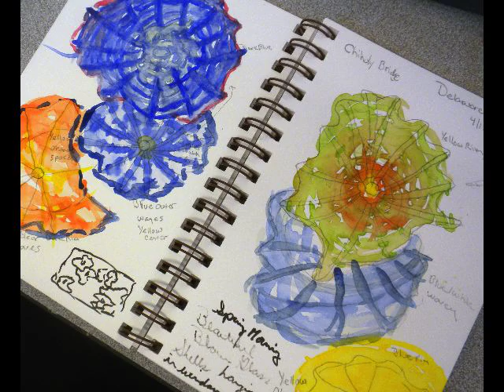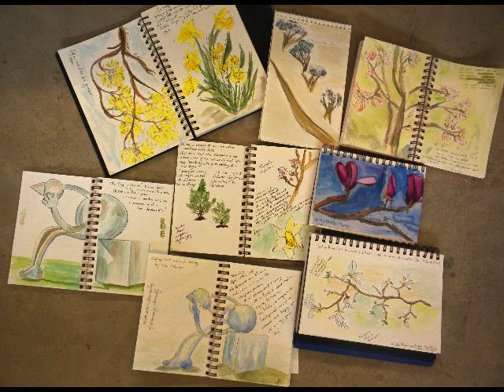Watercolor Journaliing at Delaware Art Museum with Rosemary Connelly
Rosemary Connelly has taught several workshops at the Delaware Art Museum in Wilmington, Delaware. These photos are from a recent one, taken in the classroom, inside the Museum and out on the grounds.